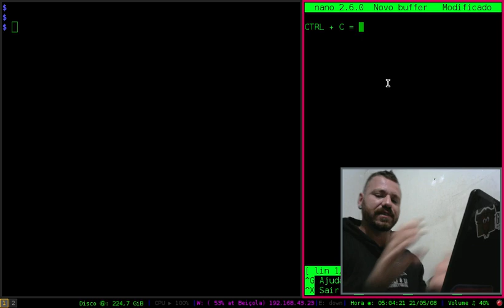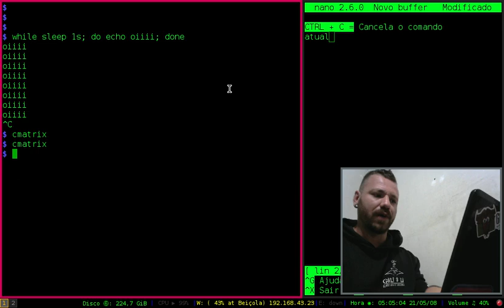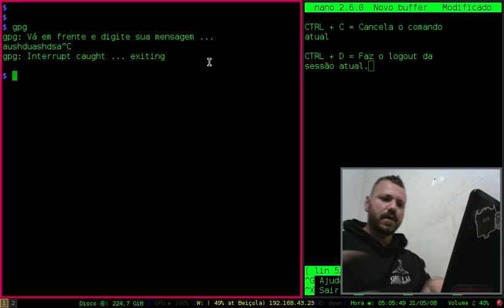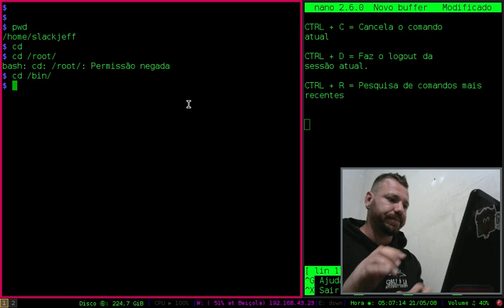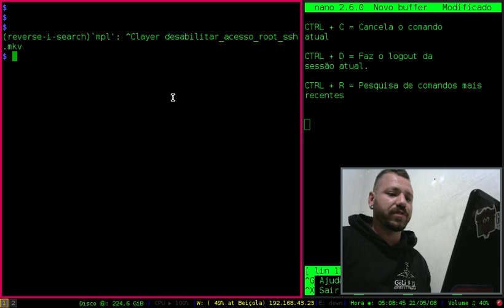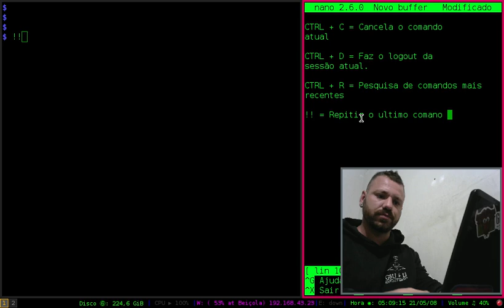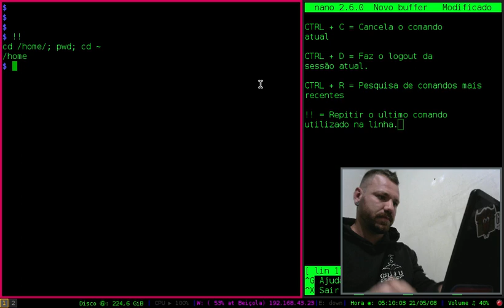ATALHOS GLOBAIS NO SHELL [Pt 1]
Alguns atalhos globais usado no shell.